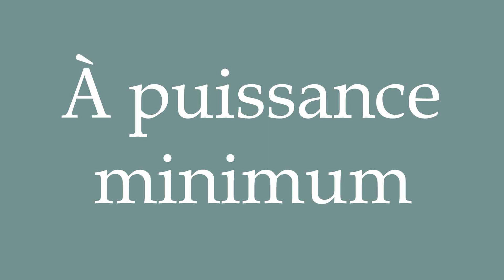How to Pronounce ''À puissance minimum'' (At minimum power) Correctly in French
Learn how to say and properly pronounce ''À puissance minimum'' in French with this free pronunciation tutorial.